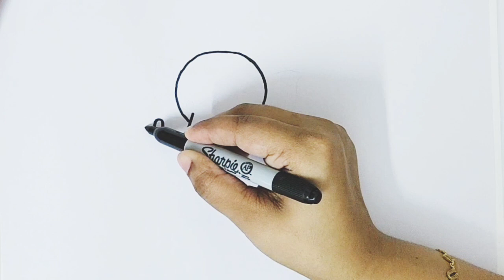CUTE ELEPHANT 🐘 DRAWINGS | ART AND LEARN | KIDS DRAWINGS